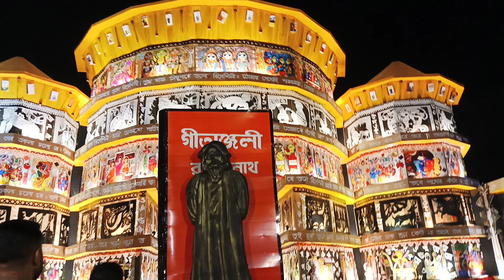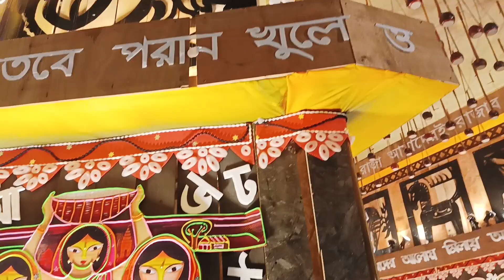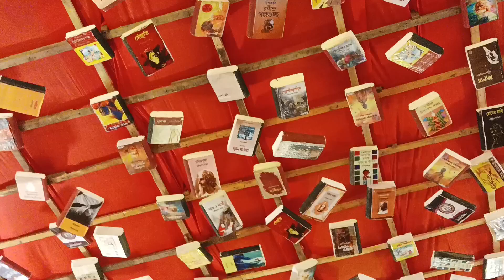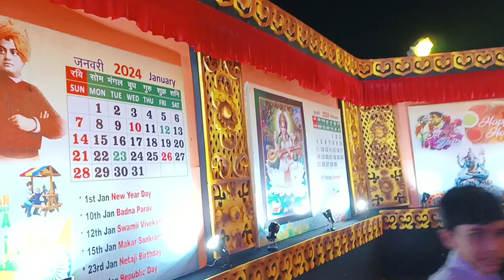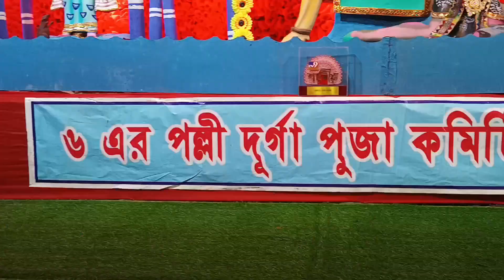পঞ্চমীতেই চিত্তরঞ্জন এর ঠাকুর দেখা,আকষনীয় ছৌ নাচ